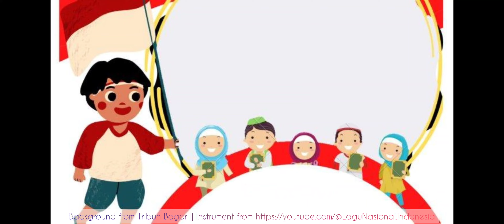Lomba 17 Agustus Seru dan Asik untuk Anak-Anak